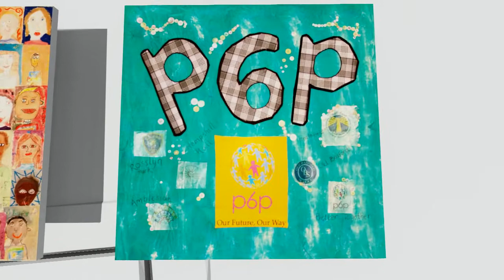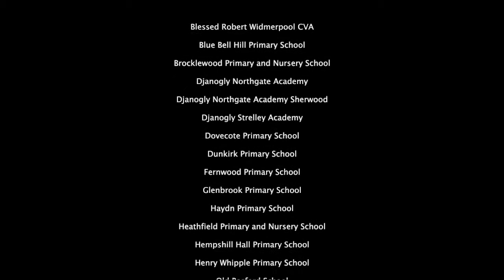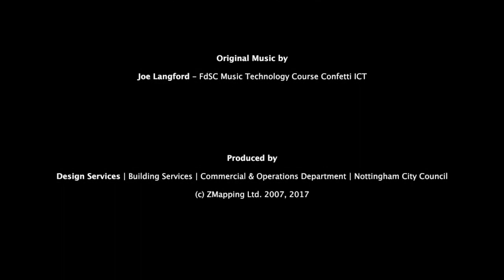DiverCity, Nottingham’s Big Tent Virtual City Gallery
An exhibition sponsored by Scape, One Nottingham and Nottingham City Council where Nottingham City school children were asked to design and produce large tent panels with images that reflected and celebrated of diversity within their communities. The panels were sewn together to make 'The Big Tent' which has been displayed in the city centre and will now be taken around other venues as a city-wide pop-up (literally !!) art gallery.